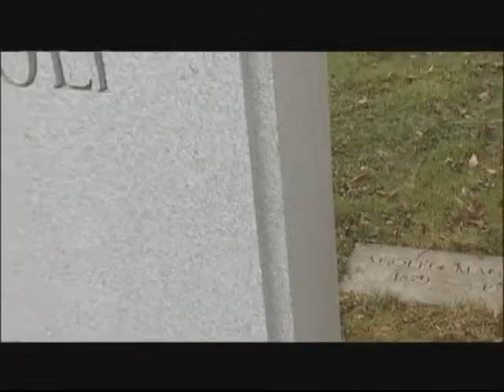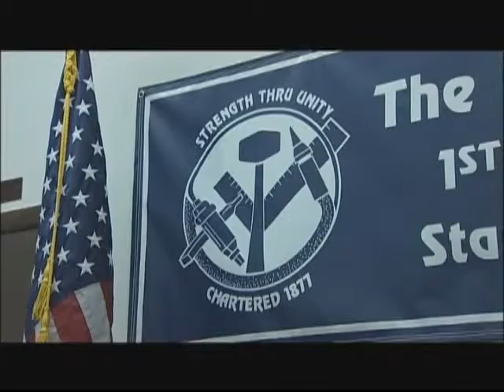The Stonecutters' Fight Against Silicosis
In the early 1900s, most stonecutters in Barre, Vermont died before the age of 50 from silicosis, caused by dust from pneumatic equipment in closed carving sheds. The Granite Cutters Association fought for ventilation equipment for over 30 years. Finally, in 1938, when all of the sheds were organized, the union bargained a contract that mandated installation of suction hoses in exchange for a cut in pay. This agreement saved future generations of stone workers. This clip is an excerpt from "If Stone Could Speak" ("Se la pietra sapesse parlare"), an hour-long documentary by Randy Croce, video producer at Labor Education Service, University of Minnesota, is available by contacting
    Music
        "Lhi Carn Marinas - Coda" by A Fil De Ciel (Google Play • eMusic • AmazonMP3), courtesy FolkClub Ethnosuoni, Italy
    Category
        Nonprofits & Activism
    License
        Standard YouTube License
Originally Uploaded on Dec 16, 2009